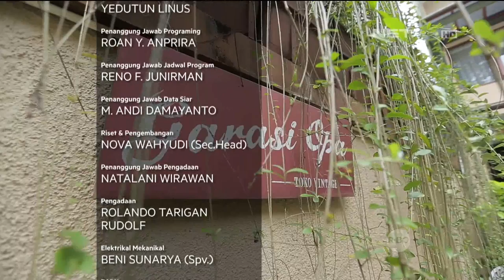Ngobrol Seru Tentang Urban Toys Bareng Eric Noah - Qubicle